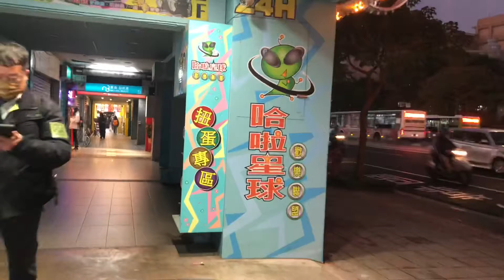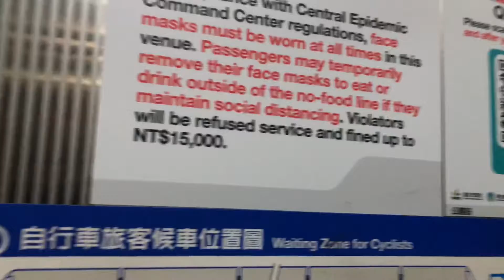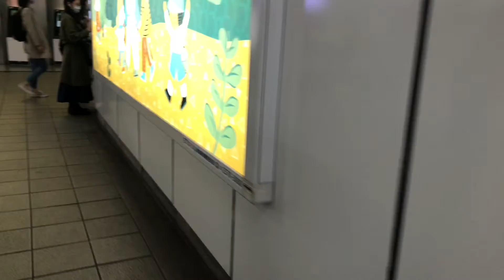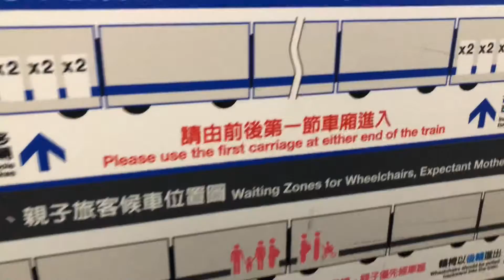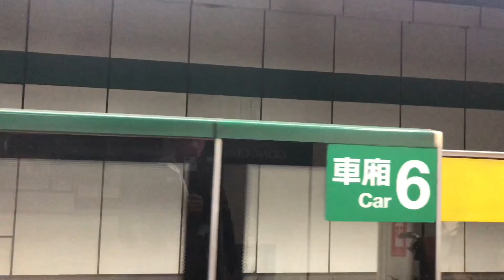盧明通手機4K拍攝台北市公館商圈2022